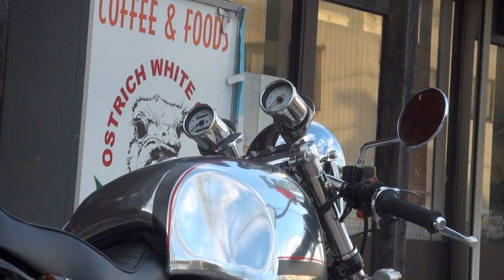チャックボックスサウンドを聞け フルコンプリート カフェレーサー 2003 Kawasaki ESTRELLA250 2003 カワサキ・エストレア250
チャックボックスサウンドを聞け フルコンプリート カフェレーサー　2003 Kawasaki ESTRELLA250　2003 カワサキ・エストレア250　Full Complete Cafe Racer ChuckBox　Ace Cafe